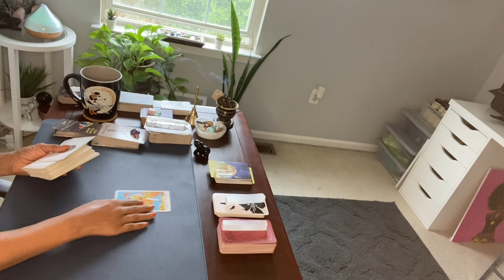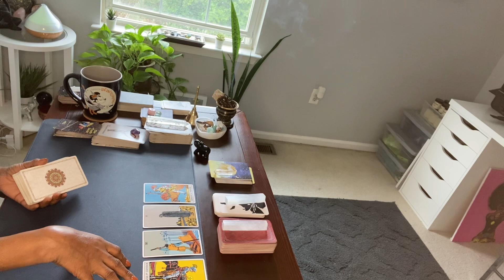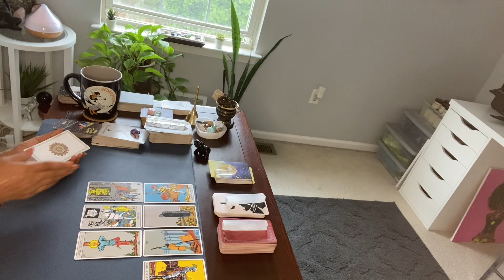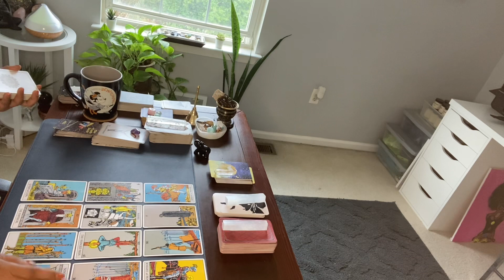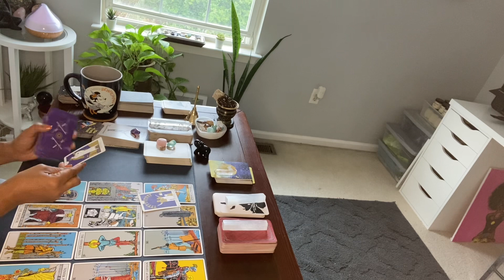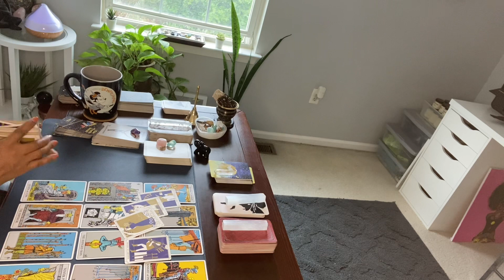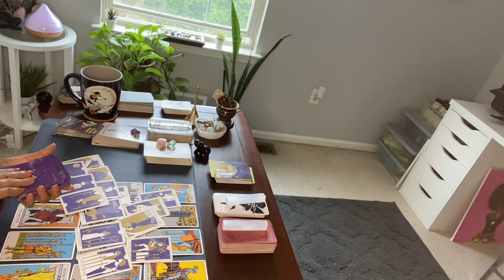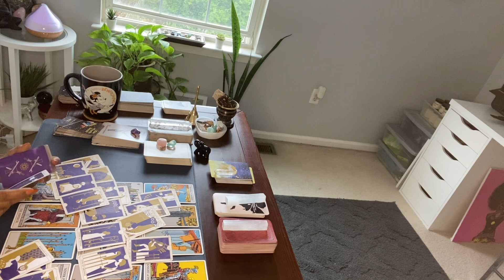IN & OUT SYNDROME. RETURNING AFTER DECEIVING. HERE THEY COME SNIFFING AGAIN🐕